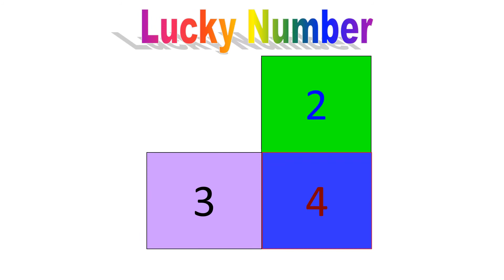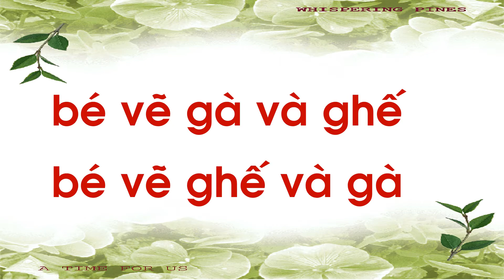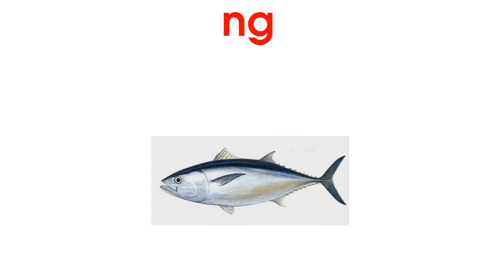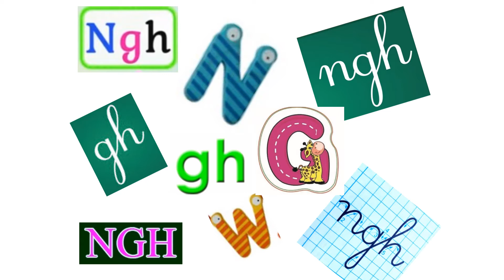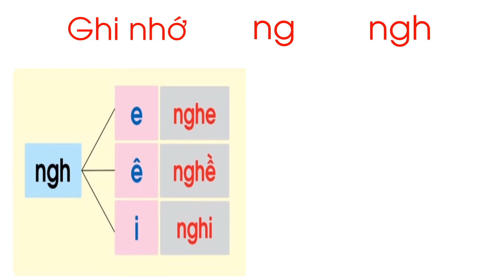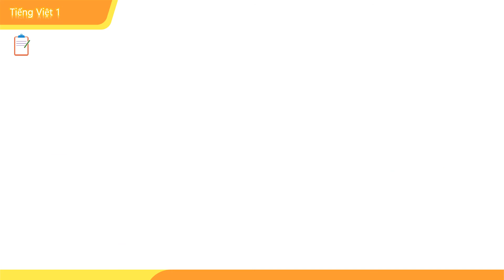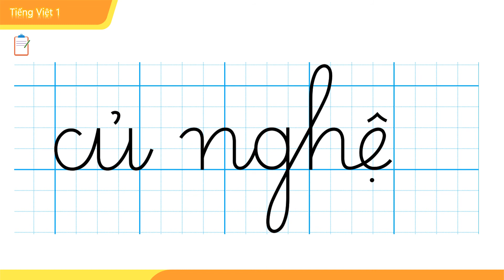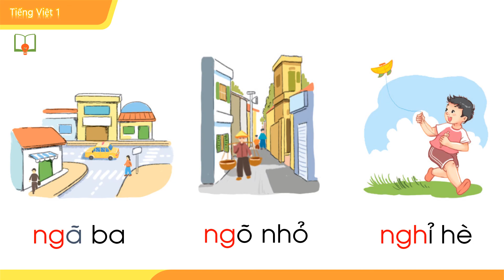Tiếng Việt lớp 1_ Tuần 4: CHỦ ĐỀ 4 BÀI NG NGH